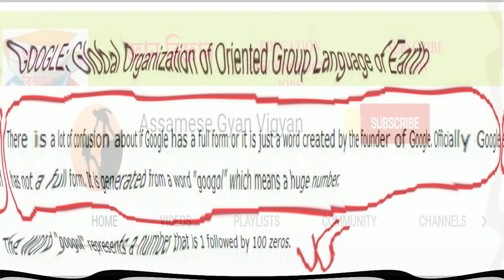what is the full form JIO & GOOGLE / General knowledge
full form of jio and google